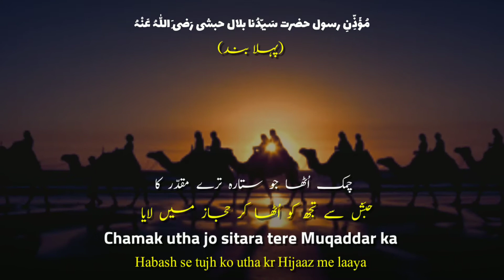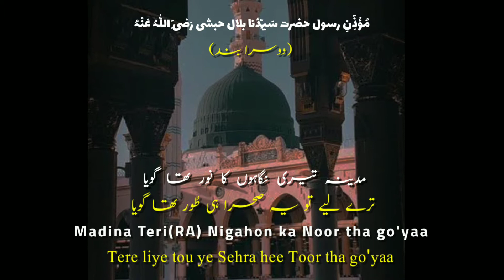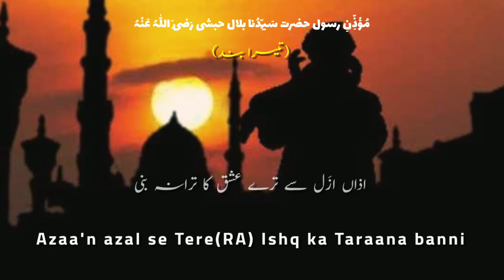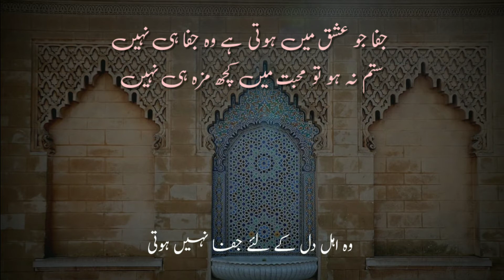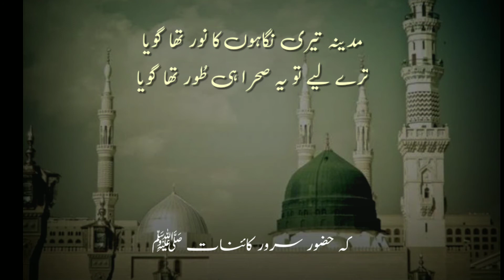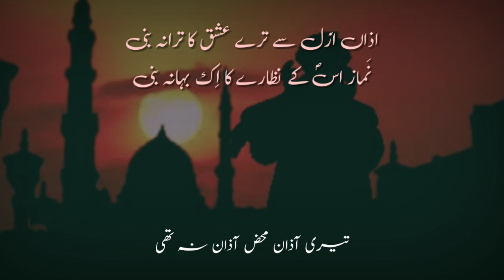Bilal (R.A) | Bang-e-Dara: 37 | Explaination | Allama Iqbal | Kulliyat-e-Iqbal | ShaheenTV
Bilal (R.A) | Bang-e-Dara: 37 | Allama Iqbal | Kulliyat-e-Iqbal | ShaheenTV

▪️2 line Motivational Poetry
▪️Urdu shayari status
▪️Urdu poetry with subtitles and explanation
▪️Kulliyat e Iqbal

⏺️ Lyrics by:  Allama Iqbal
⏺️ Recited by: Muhammad Faheem
⏺️ Explaination: Kulliyat-e-Iqbal